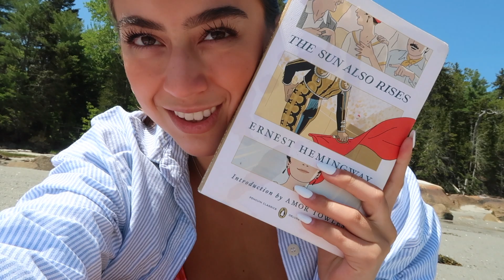a week of summer in maine (went on a date night)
Just filming things for future me to look back on and smile about :)